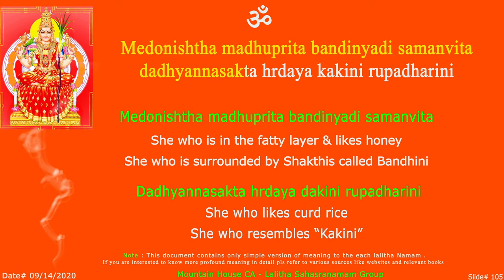LS MedhoNistha Sloka -105